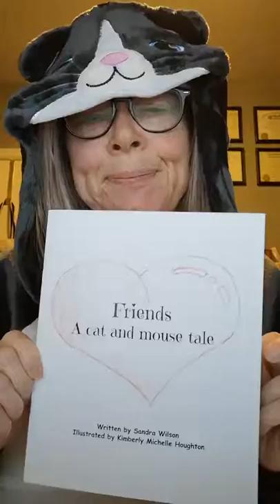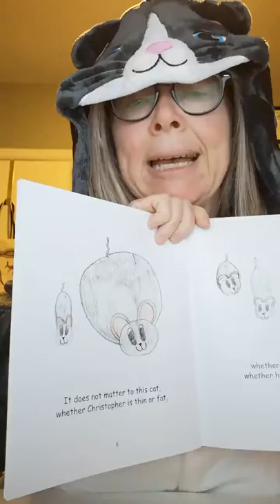Friends: A Cat and Mouse Tale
Author Sandra Wilson reads one of her very first books. A cute little story about friendship.